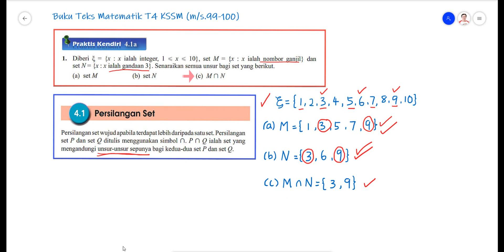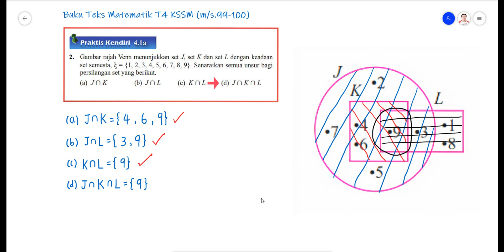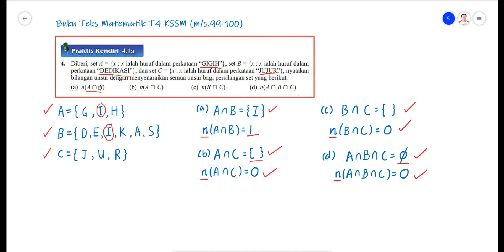Matematik Tingkatan 4 KSSM Latihan Praktis Kendiri 4.1a | ToDo my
Video ini menerangkan langkah kerja untuk menyelesaikan soalan pada buku teks Matematik Tingkatan 4 KSSM, latihan praktis kendiri 4.1a, muka surat 99-100. Murid dinasihatkan agar cuba menjawab soalan dahulu, kemudian baru menyemak jawapan dengan merujuk video ini.

Pilih soalan:
01:00 Soalan 1
02:41 Soalan 2
04:56 Soalan 3
10:24 Soalan 4